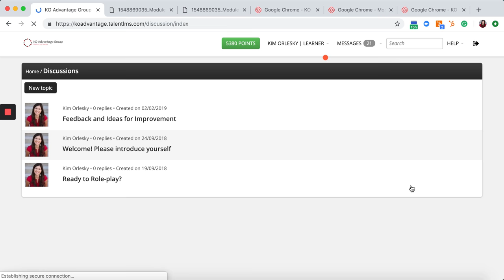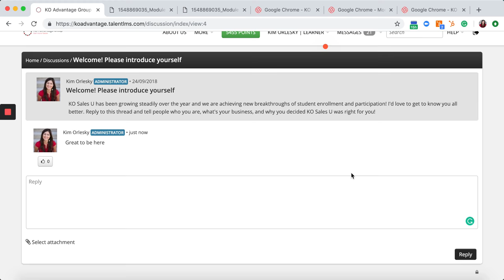Participating in the Discussion forum for KO Sales U within TalentLMS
Go ahead! Don't be shy!
We want you to engage with others within KO Sales U

We've provided some great places to start an interaction, or perhaps you have something else you would like to share. Now's the time to share it.